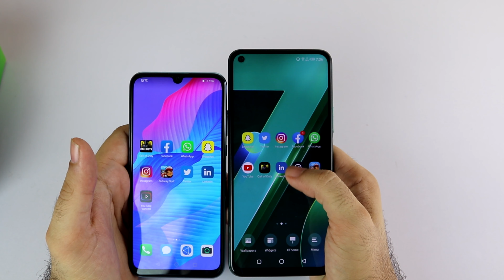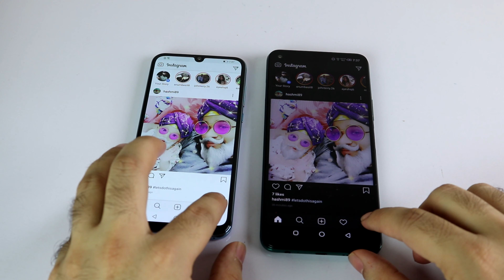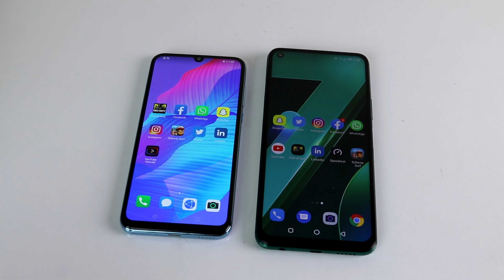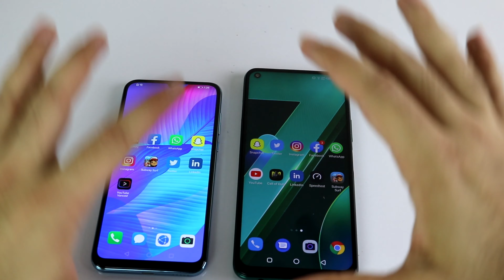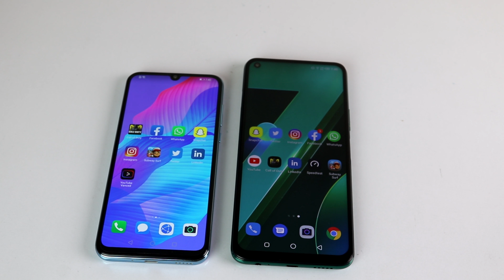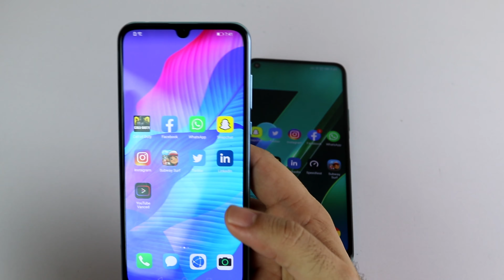Infinix Note 7 Vs Huawei Y8p: SpeedTest comparison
In this video, we compare the two budget friendly phones. Find out more by watching the video.